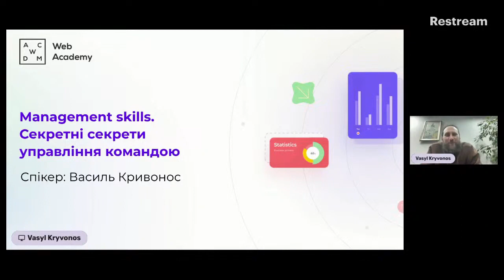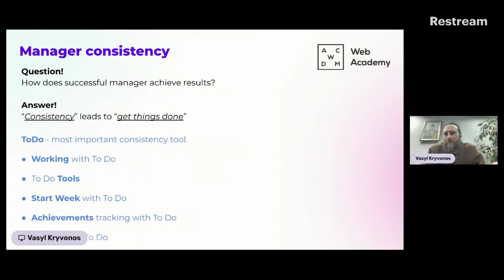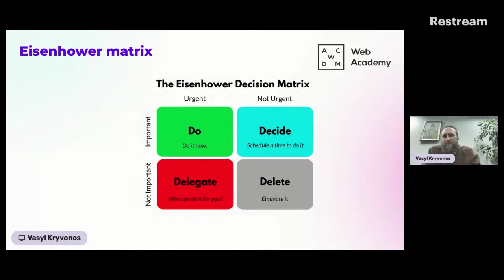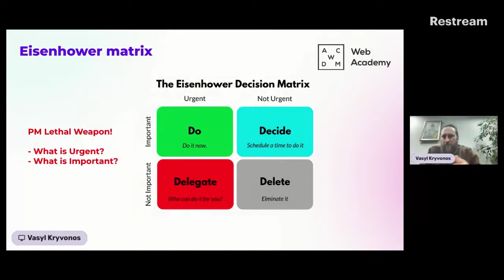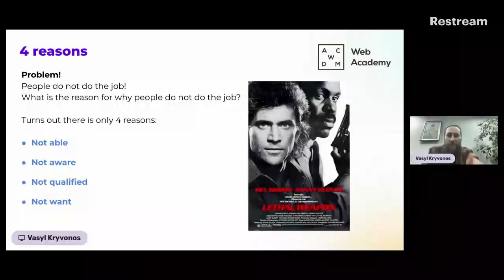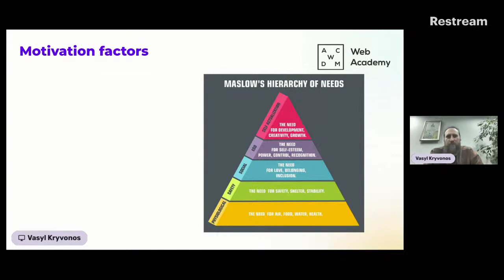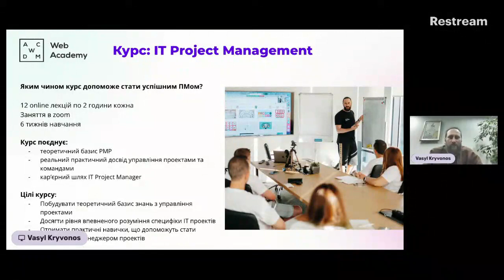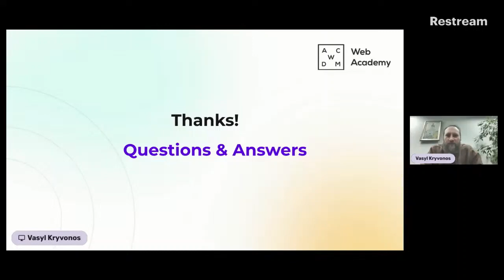Вебінар “Manager Lethal Weapon: Essential Skills for Success”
Спікер: Василь Кривонос, PMP, TOP Manager at BlaBlaCar.

Agenda:
1. Послідовність
2. Talking and Writing
3. Manager Lethal Weapon: 4 reasons
4. Управління командою: Мотивація та комунікація
5. Q&A